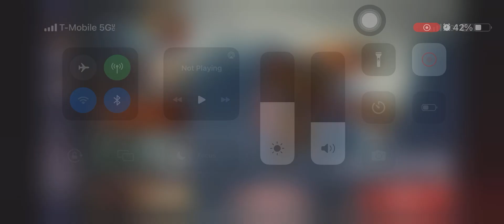Into The Dead 2: UNTAMED Side Stories Apocalypse Mode Part 2 - Champion Dang